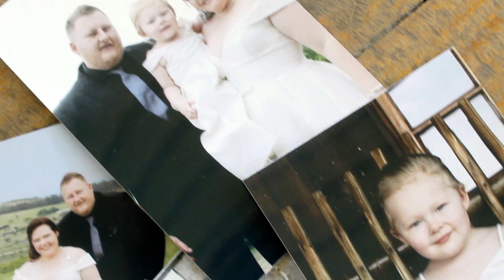12 November 2022 - Mari-zanne & Louis - Wedding Package Videography (Reveal) - Pink Flower Theme